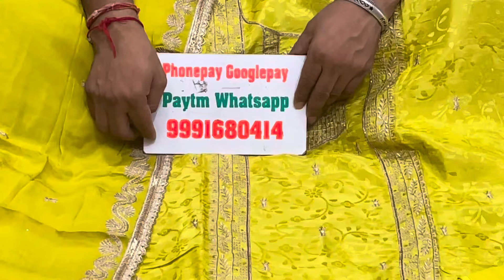🌹सिमर फैबरीक के पार्टीवियर ब्रांडीड सुट 🌹25 September 2024☎️ORDER NO 99916 80414#fashion